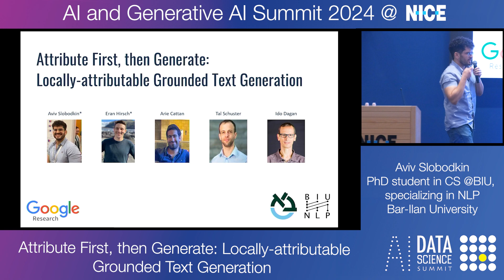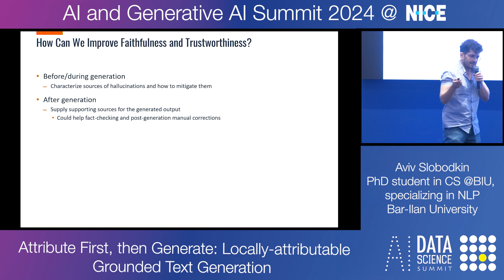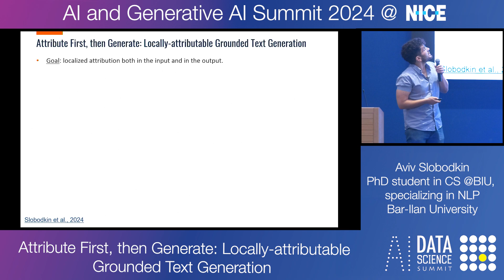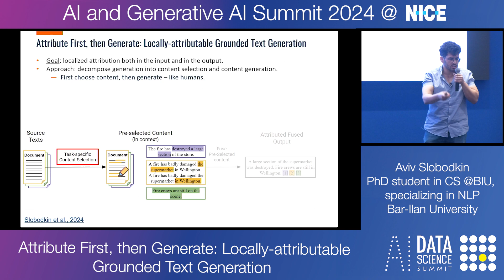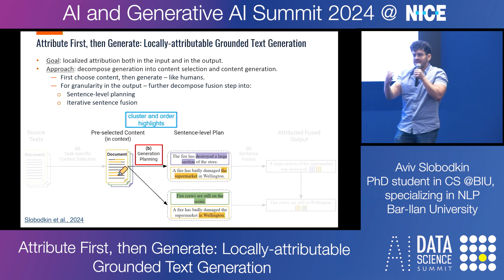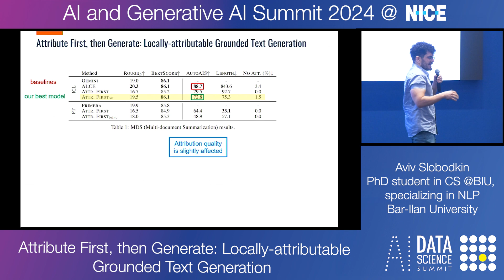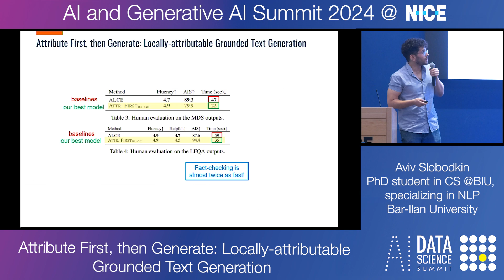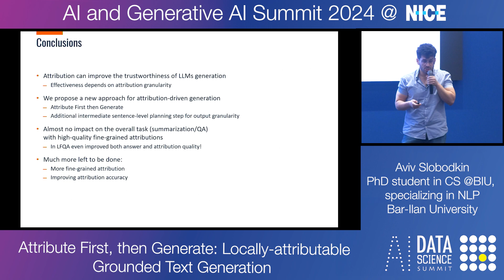Aviv Slobodkin, PhD student in CS @BIU, specializing in NLP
Attribute First, then Generate: Locally-attributable Grounded Text Generation